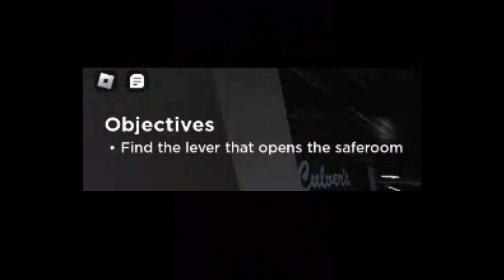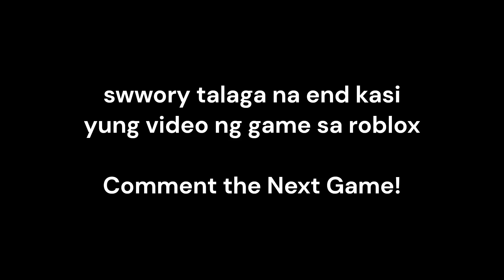Playing Evade In Roblox | Jack Jack Telly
Hi Ako si Jack
So Ngayon Lalaro tayo ng Evade!
Follow Me On Roblox: Jack_telly

Comment Your Next Game!